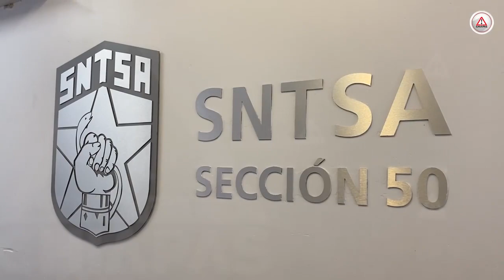Por manifestarse, Pepe Cruz despide a 300 trabajadores de la salud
Trescientos trabajadores de la Sección 50 del Sindicato Nacional de Trabajadores de la Salud de Chiapas fueron corridos por el secretario José Manuel Cruz Castellanos, la mayoría de ellos por ejercer la libre manifestarse.